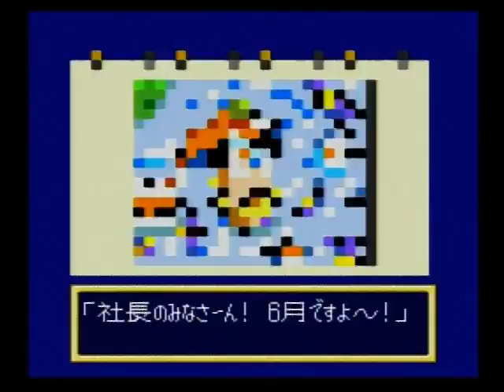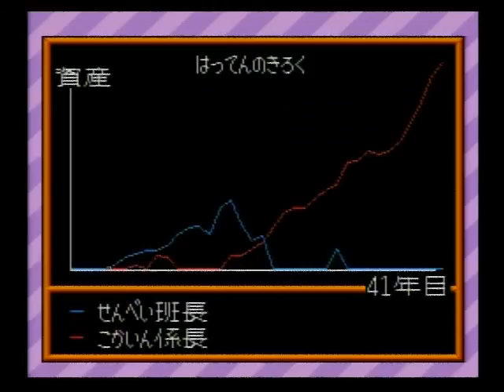スーパー桃太郎電鉄Ⅱ SFC 030